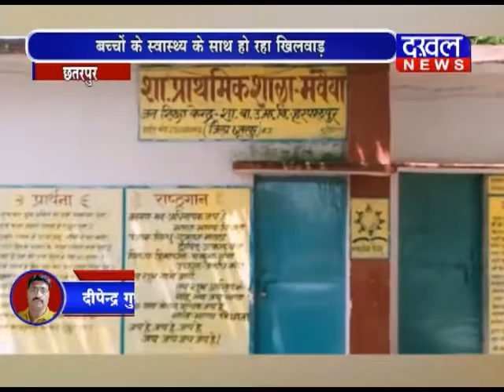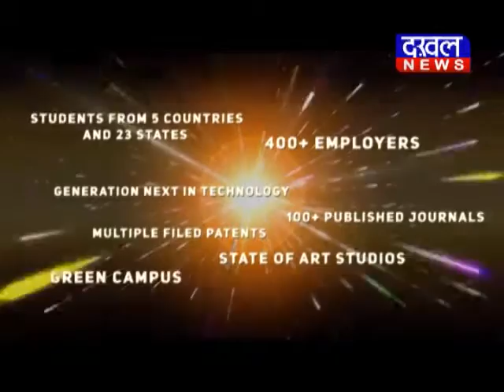छतरपुर में बच्चो को कीड़े लगा और धूल से भरा चावल बांटा गया छतरपुर चावल DAKHAL NEWS//